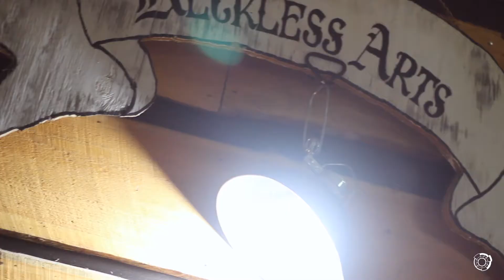Downtown Boone Art Crawl Life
Sights and sounds from our little corner of the Appalachian labyrinth, the beautiful and generous Boone, North Carolina. This is what the town looks like on First Fridays.